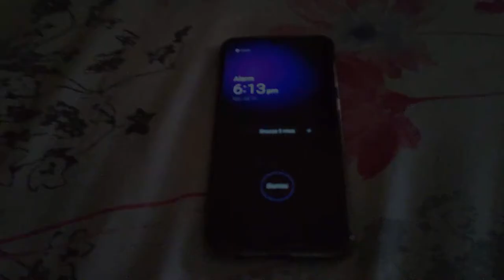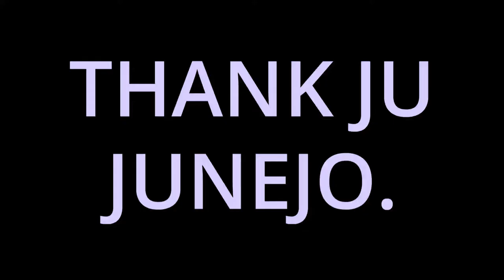THANK YOU | vlog:02 | why vlogging ? | NITISH GAUR 0.1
Hi guys,

thanks for being with me through my intro journey .this roller coaster ride of fun, emotion, excitement will be shared with you throughout. hope you will cherish each moment.  I will try to  entertain you keeping aside the chaos of  my life. Trying to contemplate over every issue I could possibly present you in exorbitant way.
 I WILL BE UPLOADING VEDIO ON EVERY MONDAY.

MY INTSTA HANDLE: @nitish_gaur0.1

mic i use
tripod i use
camera i use
computer i use